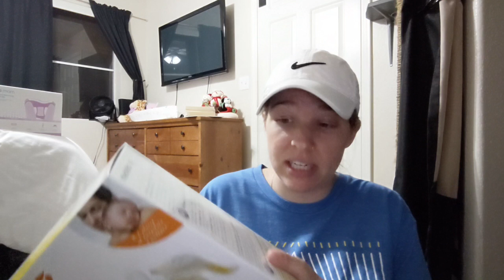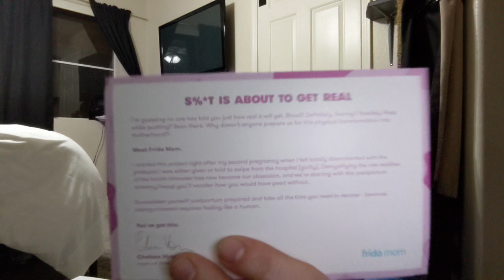Baby Registry Shopping Spree! Target Haul!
This was so much fun! Matt and I went to Target to clear our our registry because we are officially 4 weeks away from our due date!! It is time to start nesting! I'm so nervous/excited!